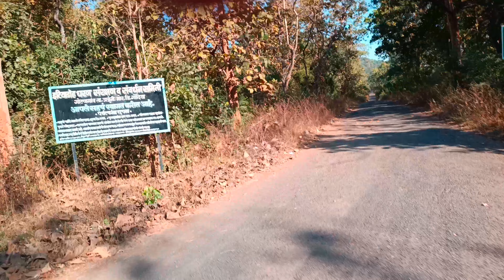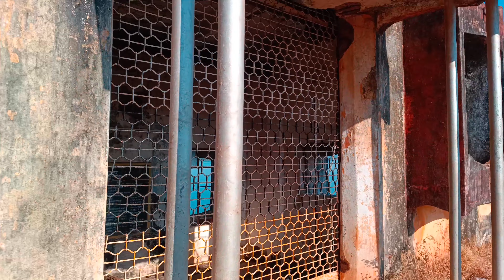itiadoh dyam in gondia, Maharashtra | महाराष्ट्रातील सर्वात सुंदर स्तळ | traveling bloggs| adventure